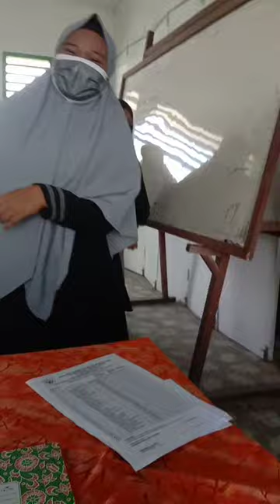The Riddles That'll Increase Your Vocabulary Riyadah